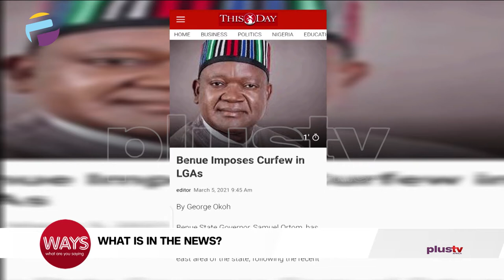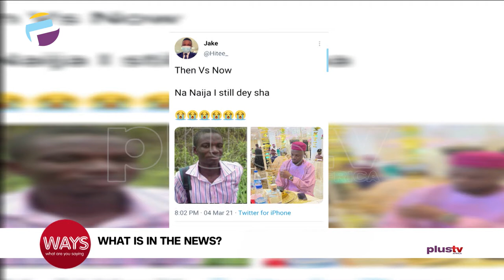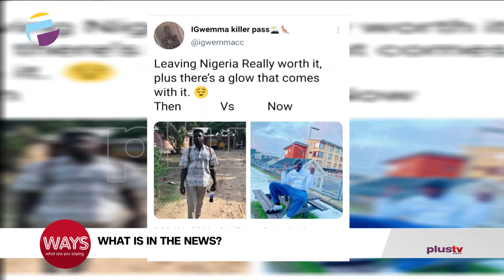Benue State Imposes Curfew in Local Govt. Areas , Buhari Gives Service Chiefs An Ultimatum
Here's What's In The News: Benue State Imposes Curfew in Local Govt. Areas, Youths Talk About Leaving Nigeria, Buhari Gives Service Chiefs An Ultimatum